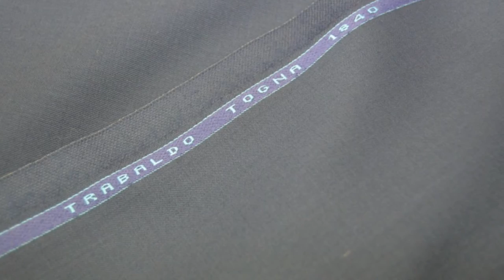Kumaş Toptancılar | Erdemir Kumaş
Erdemir Kumaş, Altınyıldız Kumaş alanında Faaliyet Göstermektedir. Firmamız 1988 Yılında Kurulmuştur. Toptan ve Perakende Müşterilerimizin İhtiyacı olan Kumaş Çeşitlerimizle Dış Giyim Kumaş Sektöründe Hizmet Vermekteyiz.
Aşirefendi Caddesi No : 22 / F Sultanhamam Eminönü / İSTANBUL Adresinde Toptan Kumaş Satışı İle Başladığımız İşimize yeni Adresimizle 3 katlı Modern Mağazamıza Taşınarak Hem Toptan Hem Perakende Satış Olarak Devam Etmekteyiz.

Müşterilerimize Ürünlerimizde ve Hizmette Kalitemizi Bozmadan Hizmet Etmeye Devam Etmekteyiz. Bu Hizmet Anlayışımız İle Tanışmanız İçin Sizlere Hizmet Vermeye Daima Hazır Bulunmaktayız.